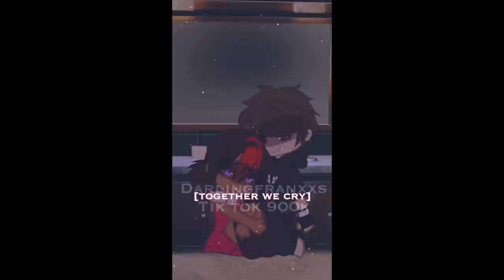｢ GCMV 」 Gacha Movie #126